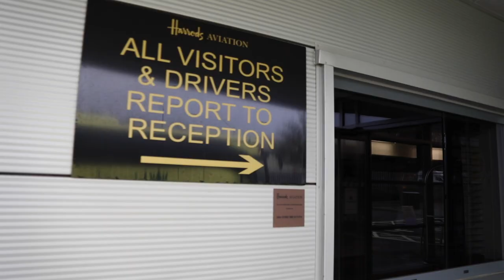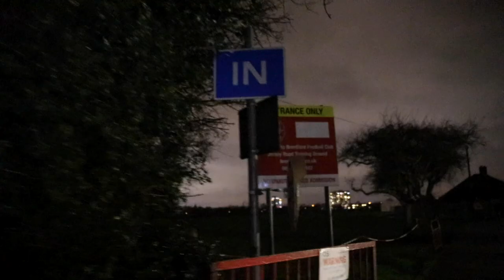Backstage Brentford | Middlesbrough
Go inside our away trip to Middlesbrough earlier this month as our cameras followed the boys on the long, but successful, trip to the North East.

For more features like this, don't miss The Warm Up, every Friday at 6pm.